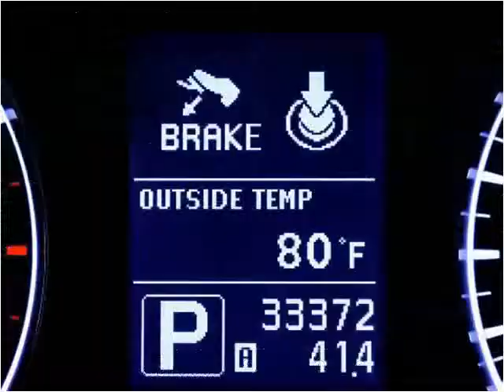2010 Infiniti G Sedan Used Cars Miami Gardens FL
This 2010 Infiniti G Sedan is available from Car Club USA.